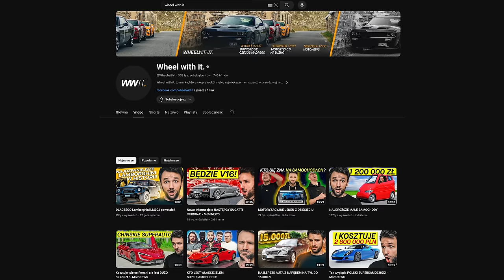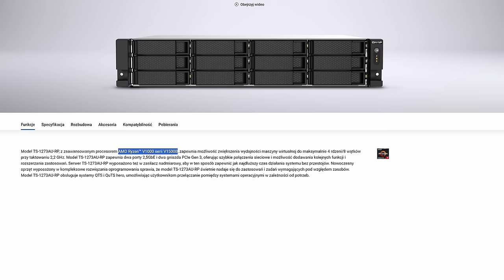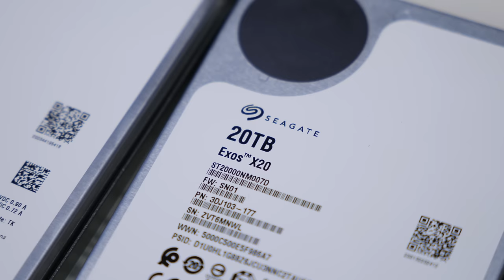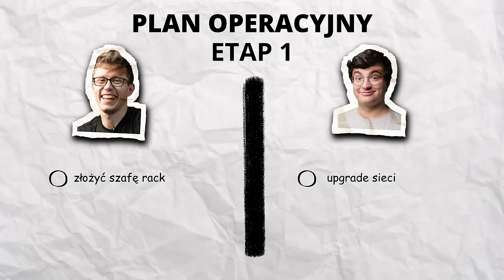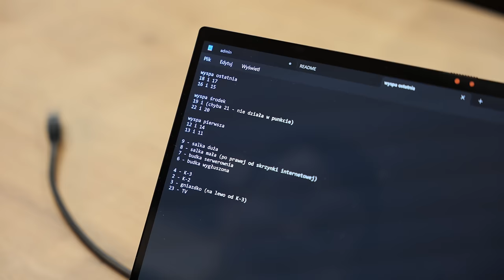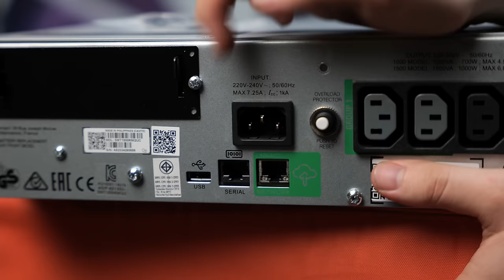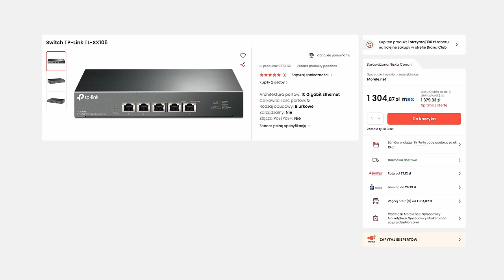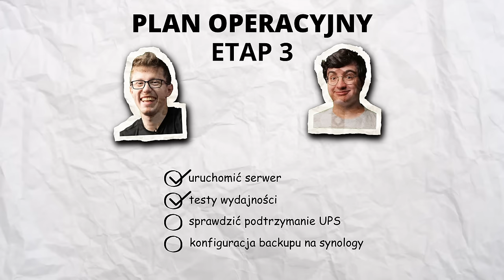Budujemy serwer GIGANT 240TB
Dziś będziemy robili upgrade serwera który ma aż 240TB surowej pojemności. Do tego będziemy budowali szafę rack i upgrade infrastruktury sieciowej w raz z @byKOGR w studio filmowym w Krakowie o nazwie Filmcloud.

Sprzęt został kupiony przez Filmcloud, my z @byKOGR tylko byliśmy od przetestowania i skonfigurowania wszystkiego.

0:00 - Wstęp
1:26 - Czyj to serwer i co my robimy?
2:33 - Jak trzymali backup do tej pory?
4:16 - Czemu taki serwer?
6:10 - DELL R740XD2
8:48 - Dyski 12x 20TB
9:33 - Uruchomienie i testy
12:03 - Plan działania
12:53 - Jak to wygląda na miejscu?
14:43 - ETAP 1
19:38 - ETAP 2
24:54 - ETAP 3